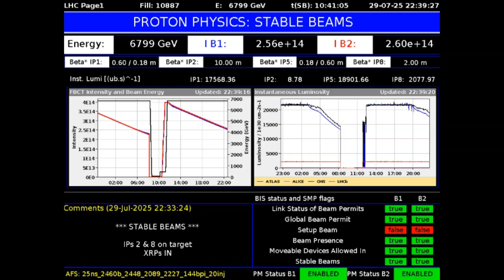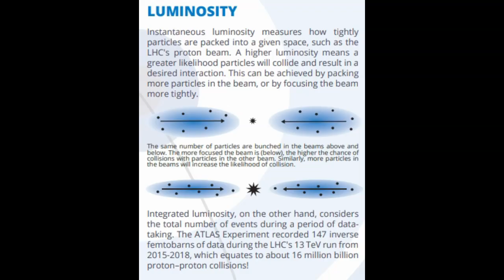CERN's LHC And Instantaneous Luminosity! Getting Results!